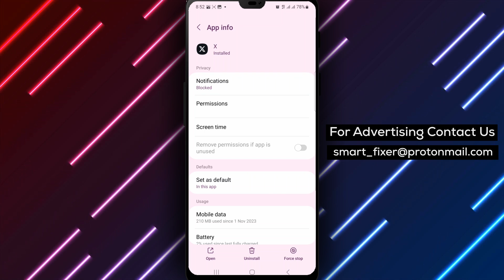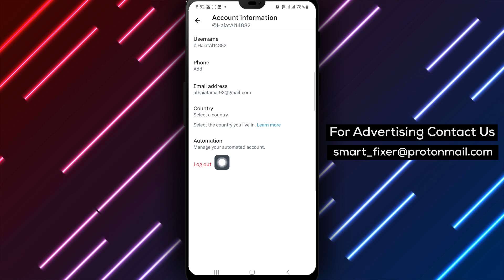How To Fix X (Twitter) Not Working (Updated)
Having trouble with Twitter not working on your device? In this updated tutorial, we'll show you how to fix it. Follow these steps:

1. Restart the app.
2. Restart your device.
3. Install the latest X app for Android.
4. Check your network connection.
5. Clear the app's data.
6. Log out of your app and log back in.
7. Uninstall/reinstall the X app on your Android device.

Stay updated with our latest tutorial on how to fix Twitter not working and get back to tweeting in no time!